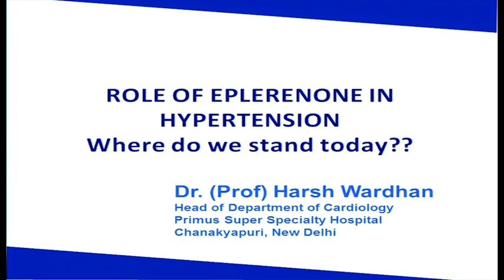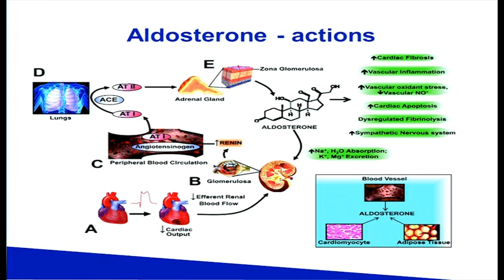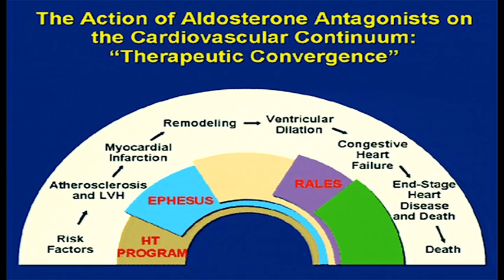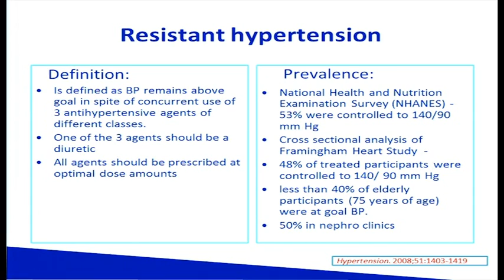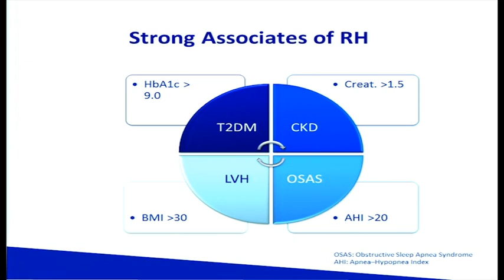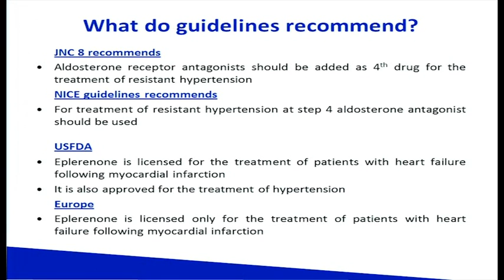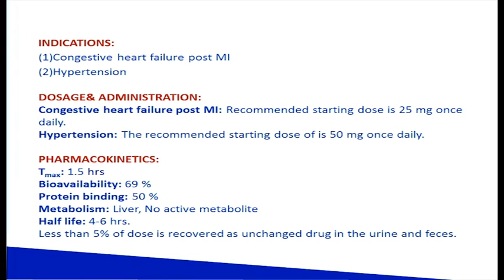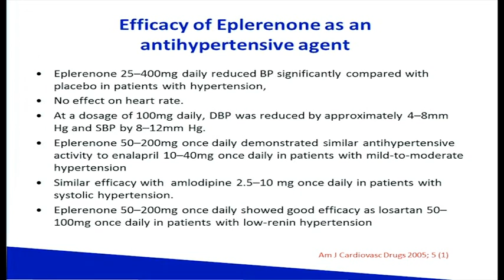VTS 03 1. Eplerenone in Hypertension: Where are we today?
Dr Harsh Wardhan at WCCPCI 2015